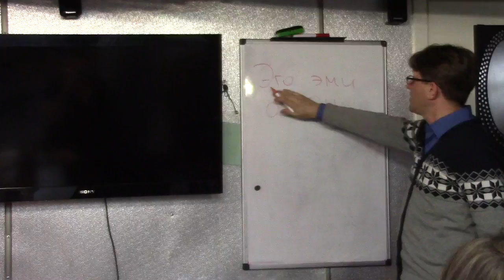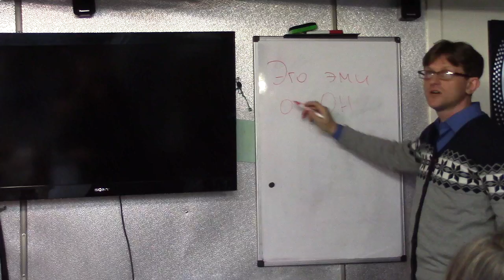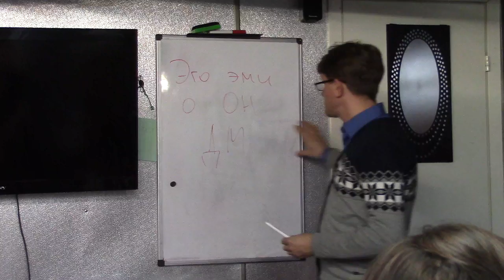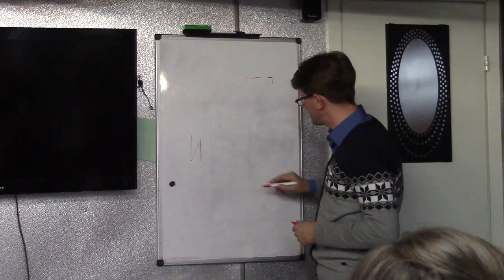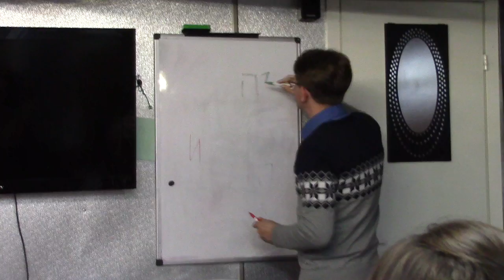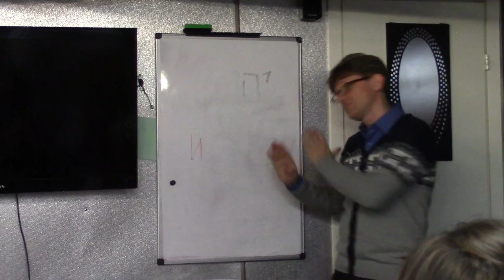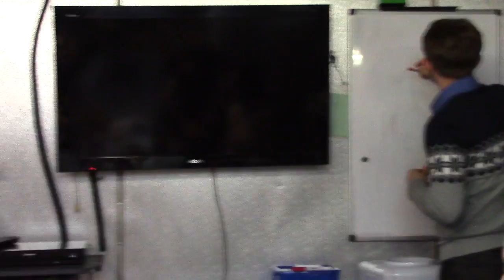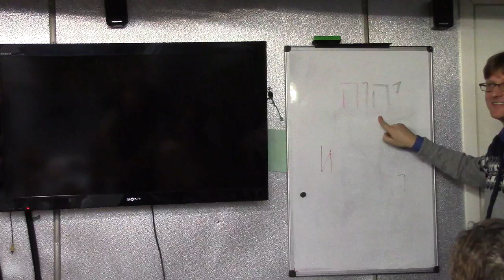Лекция преподавателя СПбДА Добыкина Д.Г. "Об именах Божиих" Часть 1